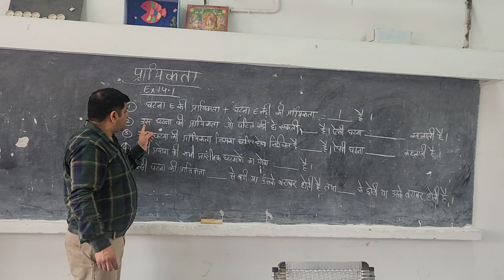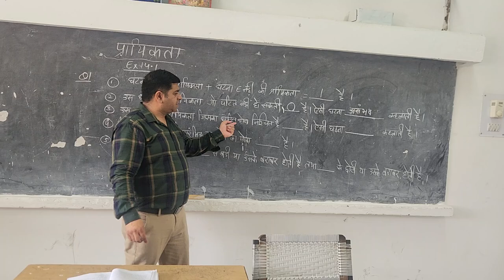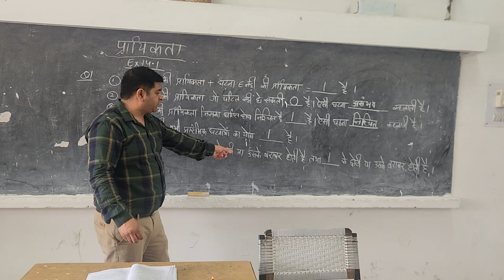CLASS 10 EX 14.1 Q1